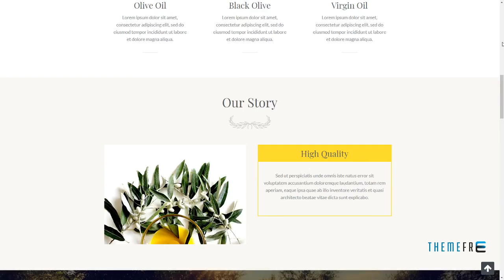Olive Zaitun Vince Alpha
Columns 3

 Layout Responsive